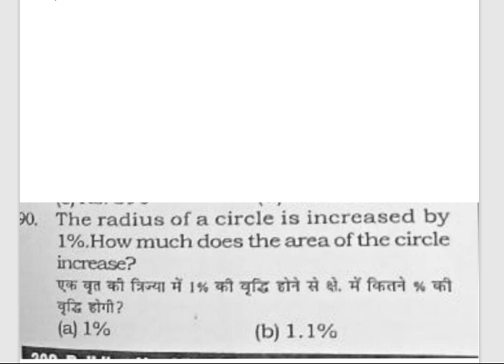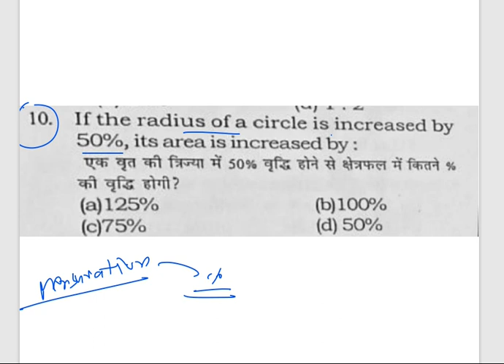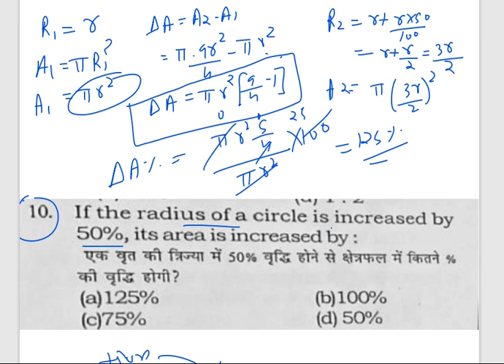आप इससे बच नहीं सकते mensuration _mix_percentage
hmari mehnat aur apka sapna mil jaaye to apko selection se koi nahi rok paega

अभी भी समय ज दैनिक अभ्यास करो

free hai isliye bekar mat smjh lena...
best content hai...
I will provide free math and reasoning content for DSSSB prt and kvs prt

day 4 DSSSB prt math